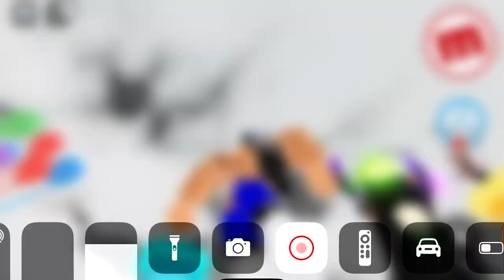How to get a Cigarett🚬 on meep city